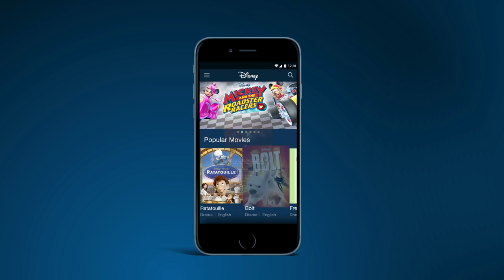All Things Disney • Pixar Now Streaming on JioCinema | Disney – Jio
Dreamy, Magical, Adventure!
Download the Jio Cinema app to experience the magic of the world on Disney-Jio, Now Streaming